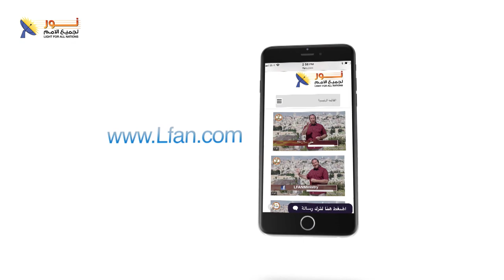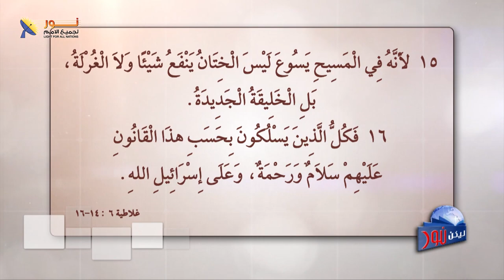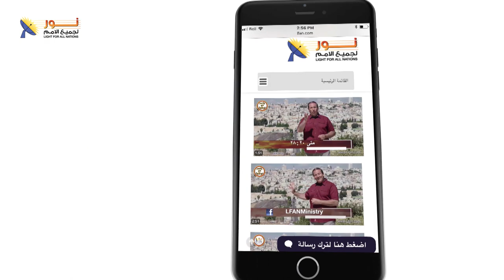ليكن نور - الحلقة ٥٠٠ - الافتخار بالإنجيل